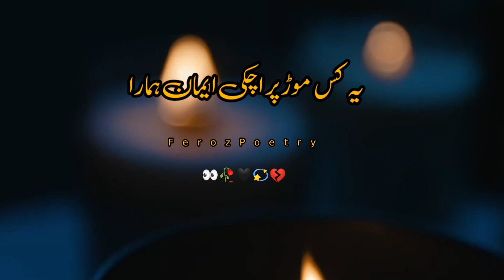Islamic poetry in urdu status | یہ کس موڑ پر اچکی ایمان ہمارا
𝐓𝐫𝐮𝐞 𝐰𝐨𝐫𝐝 🖤🥀𝐮𝐫𝐝𝐮 𝐩𝐨𝐞𝐭𝐫𝐲 𝐝𝐞𝐞𝐩 𝐥𝐢𝐧𝐞𝐬 𝐟𝐫𝐞𝐢𝐧𝐝𝐬𝐡𝐢𝐩 𝐬𝐭𝐚𝐭𝐮𝐬 & 𝐬𝐚𝐝 𝐬𝐭𝐚𝐭𝐮𝐬  🖤 𝐅𝐞𝐫𝐨𝐳-𝐰𝐢𝐭𝐞𝐳𝐳

𝐕𝐢𝐝𝐞𝐨 𝐃𝐚𝐤𝐡𝐧𝐞 𝐨𝐮𝐫 𝐚𝐩𝐤𝐲
 𝐩𝐢𝐲𝐚𝐫 𝐨𝐫 𝐒𝐮𝐩𝐩𝐨𝐫𝐭 𝐤𝐞 𝐥𝐢𝐲𝐞 𝐃𝐢𝐥𝐥 𝐬𝐞𝐲
            𝐒𝐇𝐔𝐤𝐑𝐢𝐲𝐚

𝐃𝐞𝐞𝐩 𝐥𝐢𝐧𝐞𝐬 𝐰𝐡𝐚𝐭𝐬𝐮𝐩𝐩 𝐬𝐭𝐚𝐭𝐮𝐬
𝐲𝐭 𝐬𝐡𝐨𝐭
youtube shot

sad poetry, urdu poetry, sad status, Deep lines poetry